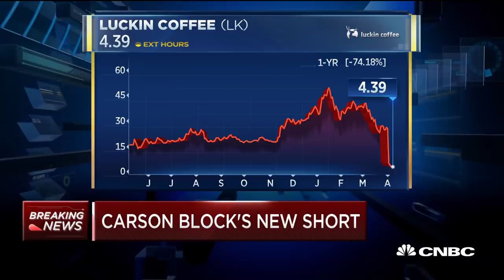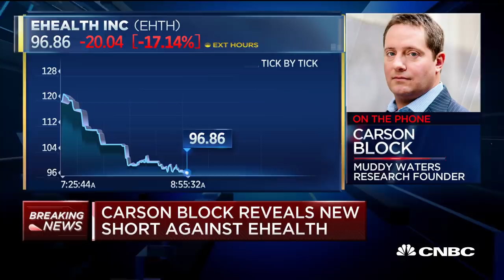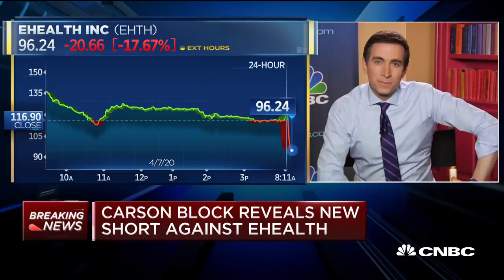Watch CNBC's full interview with short-seller Carson Block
Luckin Coffee shares have taken a tumble after the company disclosed an executive may have been providing false data. This comes as no surprise to short-seller Carson Block, founder and CIO at Muddy Waters Capital, since he blew the whistle on the company back in January. He joins "Squawk Box" to discuss another company he's calling fraud on.

Treasury Secretary Steven Mnuchin told CNBC on Wednesday that small businesses throughout the U.S. should not worry about their odds of receiving relief funding from the federal government.

Asked by CNBC’s Jim Cramer about the White House’s work with the Small Business Administration, Mnuchin said he’s confident Congress will approve additional funding on top of the original $350 billion already being distributed.

“Jim, we’re raising over $2 trillion for our COVID relief. We’re raising it all across the curve and we have tremendous demand for U.S. Treasurys,” Mnuchin said. “Everybody wants to buy U.S. Treasurys: It’s the safe haven.”

“I want to assure all small businesses out there: We will not run out of money. The president has asked us to go back to Congress. We hope they pass this tomorrow or Friday,” he added. “And we want to assure everybody if you don’t get a loan this week, you’ll get a loan next week or the following week. The money will be there.”

Congress passed $350 billion in small business funding last month for the Paycheck Protection Program as part of an unprecedented $2 trillion package to try to ease the economic pullback caused by the novel coronavirus and efforts to stanch its spread.

But some small business owners worry about being left out of the pot as big banks, equipped with the scope and staff to push the government’s funds out the door, focus on their existing customers. Some, like San Francisco-based Wells Fargo, said Sunday that it likely reached its $10 billion limit based on the applications it had received at the time.

The small business measures approved by Congress and President Donald Trump aim to help companies keep employees on the payroll and manage other expenses during the outbreak. Firms with fewer than 500 employees can use the money to cover salary, wages and benefits, with a maximum loan of $10 million.

The funding is available through Small Business Administration-approved lenders and loan payments will be deferred for six months with the possibility of forgiveness on at least part of what they borrow.

CNBC TV